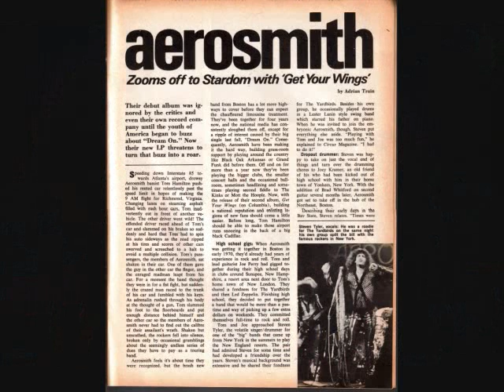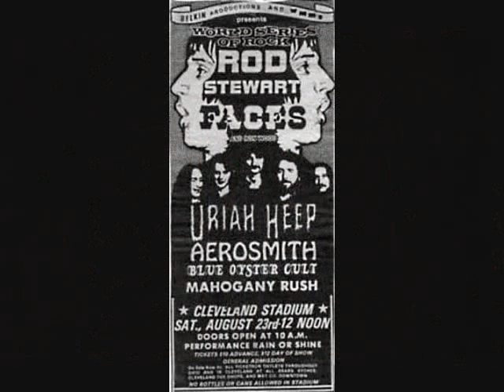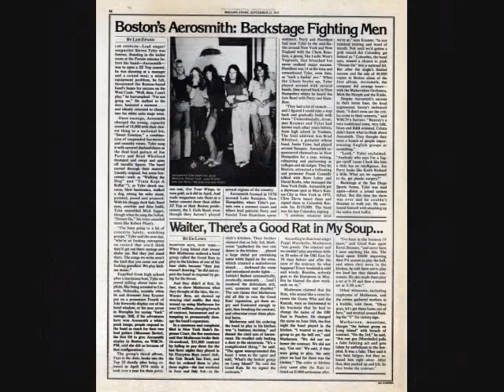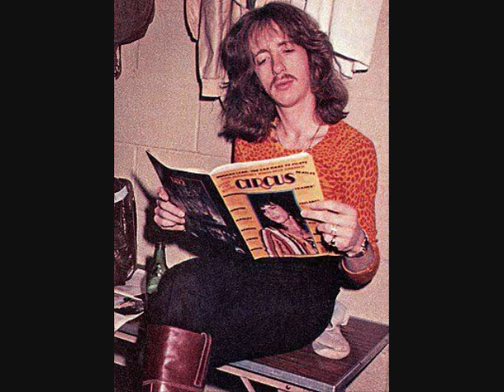Aerosmith - Train Kept A-Rollin' - Joey Kramer Drum Solo - Live 1975 Kiel Auditorium, St. Louis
Aerosmith Train Kept A-Rollin' live at Kiel Auditorium, St. Louis, MO 9/18/75.  This is a favorite live Train of mine being that Joey's drum solo is in the middle of the song, and Joe's (keep scrolling down) solo with the Batman theme, the intro to Movin' Out, Think About It, the Peter Gunn theme, is great. It appears that longer drum solos faded away by 1977; they were a late 60s to mid-70s trend, and some people thought they were self-indulgent and/or boring. The audience seems happy here at this show, however.

Kiel Auditorium, closed in 1991, was a 9,300 capacity arena. The Toys In The Attic Tour began on March 25, 1975 and they toured every month until December 30, 1975. The Toys album was released April 8, 1975. Train Kept A-Rollin' is on their 1974 album Get Your Wings.

Train Kept A-Rollin' was  written by Tiny Bradshaw, Howard Kay, and Lois Mann recorded in 1951.

Aerosmith is: Steven Tyler, Joe Perry, Brad Whitford, Tom Hamilton, and Joey Kramer.

Photos are mostly from 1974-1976. Some photographers don't give specific info about where and when, others do, but we greatly appreciate them. Getty Images has a bunch of wrong dates when they don't know. Then photos get passed around cluelessly and you have to go digging for info. People shouldn't put their web sites on these photos because it's confusing as to ownership. It makes it harder for someone to save a clean photo besides. All of them can be found without site names via the original uploaders or the photographers--I just didn't have them all when I made this. Only the actual photographer's name should be on photos. I can get Getty Images without the watermark now, but the photographer is noted-Fin Costello or Ron Sherman. These rock photographers took great photos and should be noted when possible though it's hard to get them right. Here I tried hard.

0:00 - 0:16 The first two photos of Steven and Joe are at this Kiel Auditorium. KSHE-95 radio station in St. Louis has them by Bill Parsons.
0:19 - 1:27 The Forum (Great Western Forum, Los Angeles Forum), Inglewood  CA June 19, 1975 by Bob Sullivan
1:56 - 2:05 Boston Garden 1975 by photographer Bob Gruen
2:31 orange striped outfit group is Madison Square Garden 12/3/75 by Eichard E. Aaron/Redferns
3:45 World Series of Rock, August 23, 1975 Cleveland Stadium, OH by George Shuba
5:36 Joe and Joey January 1, 1976 by Fin Costello
5:46 Dayton, Ohio July 31, 1976 by Fin Costello
6:00 Jack Douglas Jay Messina Joe Perry AIR Studio London Aug 1977 by Ron Powell. On the next photo you can barely see Steven in the background doing a crossword puzzle.
6:26 Brad Whitford backstage where? Either Pontiac or RFK stadium. 1975 by Neil Zlowower
6:56 They did two Midnight Special tapings in L.A. in June 1974 for Train which aired August 16, 1974.. The Train one with Steven with blue pants and a black netted shirt is available.
7:53 group of photos is at RFK Stadium in D.C. on May 30, 1976 RFK Stadium, D.C. May 30, 1976. Aerosmith headlined. Ted Nugent 1st, Nazareth 2nd, Lynyrd Skynyrd 3rd by Fin Costello
All photos by Fin Costello except the ones with Brad & Tom with Lynyrd Skynyrd by Len DeLessio. (Aerosmith headlined at the Pontiac Silverdome stadium in MI prior on May 8, 1976.)
Steven had a couple of similar black and white striped outfits in '76 so it gets confusing; you have to pay attention to jewelry, scarves, etc. Pontiac Stadium seems to be at night and is filmed.
9:23 was listed as 1975, but it must have been early in the tour since Steven's hair is shorter. They played Boston Univ, Youngstown Univ, Cleveland State by April, and then it was all arenas, coliseums, civic centers, auditoriums (arenas). They had a bunch of 3 nights in a row gigs, a 4 nights in a row one too.
10:38 grouping black & white outfit and fans is in Atlanta, GA at the Omni on May 22, 1976 by Ron Sherman
11:10 Pontiac Silverdome, MI May 8, 1976 by Fin Costello
11:23 group shot 1974 by Bob Gruen
11:40 backstage at Madison Square Garden 1973 by Bob Gruen
12:20 Rock Around The World 1976 news article September 1976
12:53 1974
12:58 Michigan Palace, Detroit April 7, 1974
14:34 grouping is in Santa Monica, CA  April 12, 1974 Civic Auditorium by Neil Zlozower, pretty sure.
15:51 Cow Palace San Francisco, CA 8/8/1976 photo by ?
16:00 - 16:24 These leopards (not the one w/ the maraccas) are from the Hammersmith Odeon show in London October 17, 1976 by Bob Gruen
16:44 Joey in Dayton, OH 7/31/76 by Fin Costello

In an effort to advance understanding of the history of rock and roll music in general, and the history of Aerosmith and its members specifically, it is being distributed without profit for purposes such as criticism, comment, news reporting, teaching, scholarship, and research.